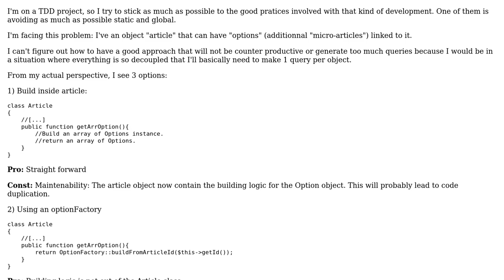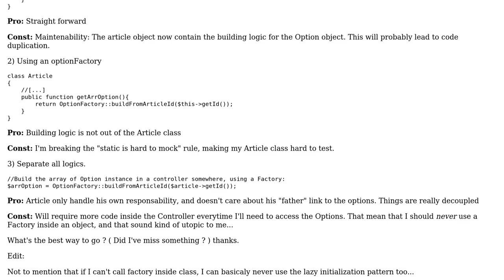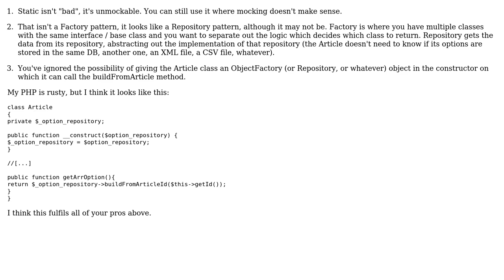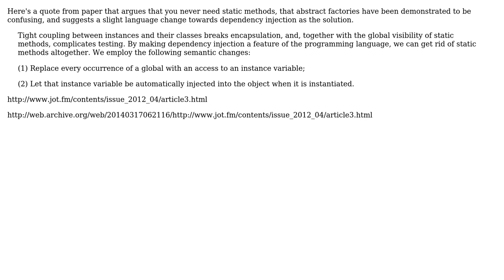Software Engineering: Static is bad, but what about the Factory pattern? (2 Solutions!!)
Software Engineering: Static is bad, but what about the Factory pattern?

With thanks & praise to God, and with thanks to the many people who have made this project possible! | Content (except music & images) licensed under CC BY-SA | Music | Images & others | With thanks to user yannis user pdr user nes1983 user FMaz008 and the Stack Exchange Network Trademarks are property of their respective owners. You are responsible for your own actions.